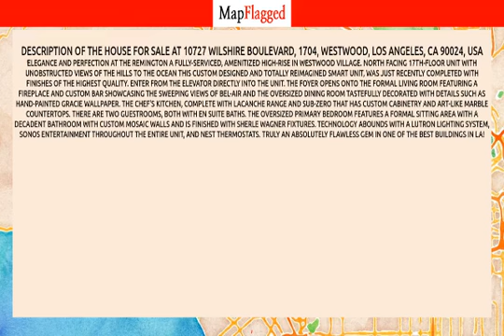LA | Buy house at 10727 Wilshire Boulevard, 1704, Los Angeles, USA | MapFlagged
Following is the detail of house for sale at 10727 Wilshire Boulevard, 1704, Westwood, Los Angeles, CA 90024, USA:

3 Bedroom
2 Bathroom
2,989 Sq Ft.
$4,699,900

Elegance and perfection at The Remington a fully-serviced, amenitized high-rise in Westwood Village. North facing 17th-floor unit with unobstructed views of the hills to the ocean this custom designed and totally reimagined smart unit, was just recently completed with finishes of the highest quality. Enter from the elevator directly into the unit. The foyer opens onto the formal living room featuring a fireplace and custom bar showcasing the sweeping views of Bel-Air and the oversized dining room tastefully decorated with details such as hand-painted Gracie wallpaper. The chef's kitchen, complete with LaCanche range and Sub-Zero that has custom cabinetry and art-like marble countertops. There are two guestrooms, both with en suite baths. The oversized primary bedroom features a formal sitting area with a decadent bathroom with custom mosaic walls and is finished with Sherle Wagner fixtures. Technology abounds with a Lutron lighting system, Sonos entertainment throughout the entire unit, and Nest thermostats. Truly an absolutely flawless gem in one of the best buildings in LA!